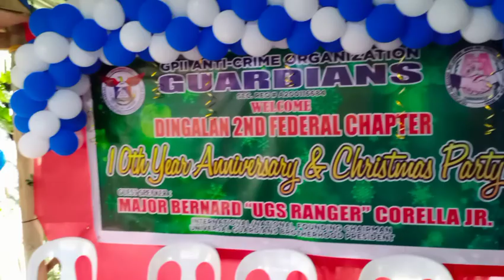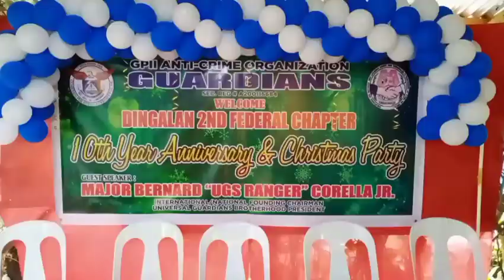GUARDIANS ANTI-CRIME 10th FOUNDING YEAR ANNIVERSARY DINGALAN AURORA 2ND FEDERAL CHAPTER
HaPpy 10th Founding Year Anniversary GPII-ACO Dingalan Aurora 2nd Federal Chapter.